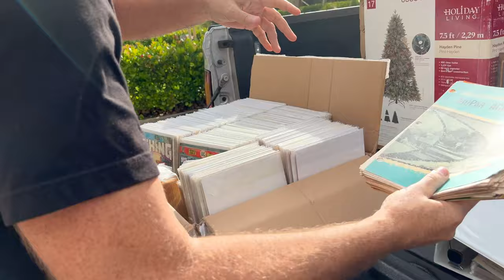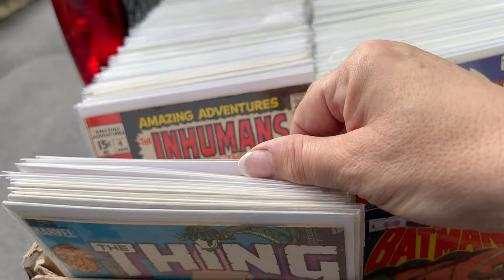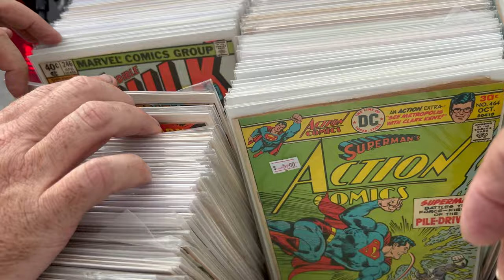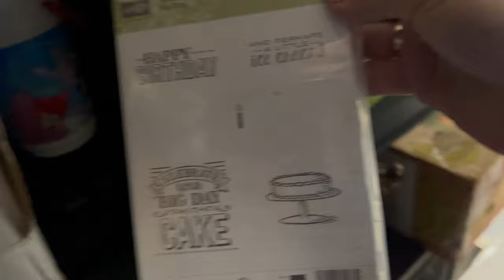I Bought Some Comic Books For You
please comment in the comment section which number or number you want
I will invoice for the pouches won.
I will HEART AND LIKE your comment AND INFORM YOU OF YOUR WIN

✨ How do I register to bid?

Instant pay

I sell reseller bulk lots and sometimes one-off items.